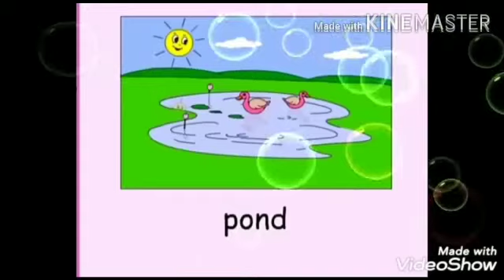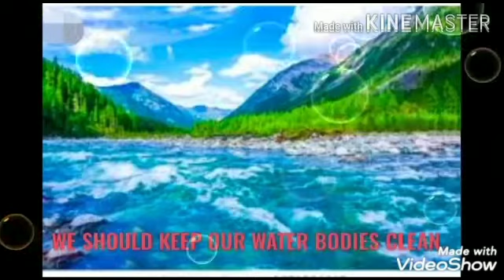Nature study Source of water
CBSE UKG Nature Study